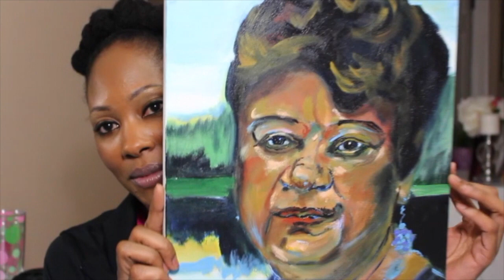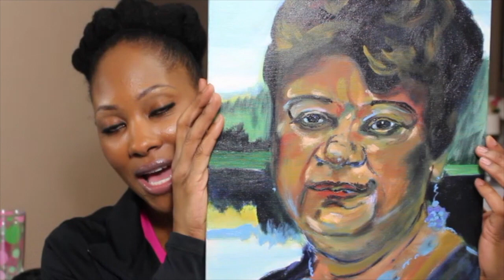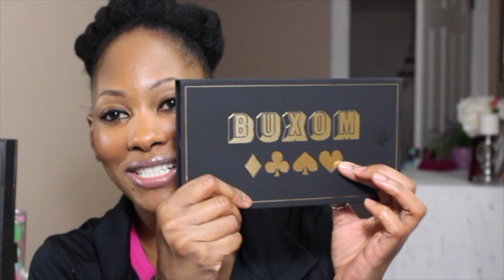What I got for Christmas: 2014 (forgotten video)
What I got for Christmas: 2014 (forgotten video) I forgot that I recorded this video. I hated to delete it. I got some pretty cool stuff for myself. lol and from family. Hope you enjoy!